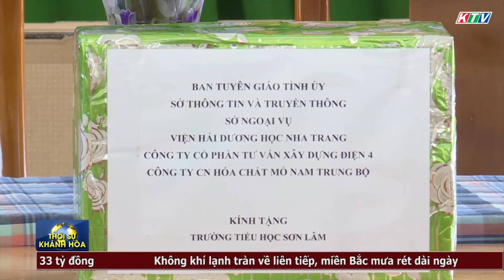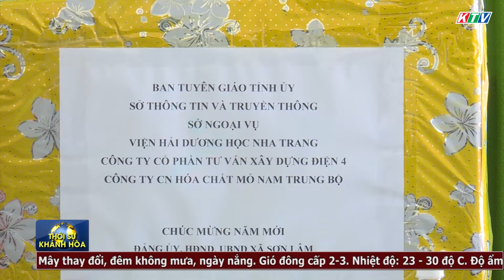Thời sự tối 9/1 | Nha Trang: Nhiều bất cập trong quản lý vận hành chung cư